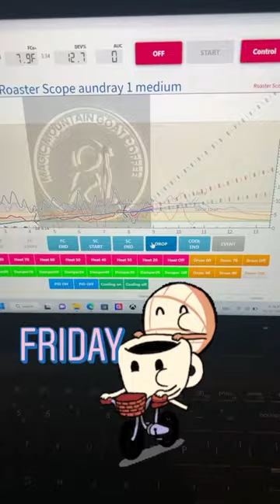November 15, 2023